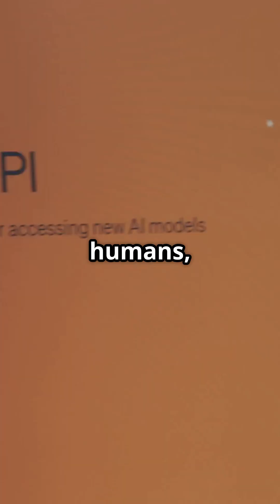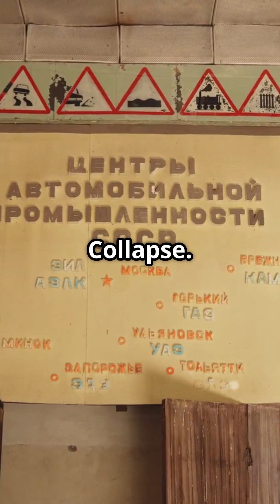AI is Quietly Dismantling SaaS! 💥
The SaaS landscape is undergoing a seismic shift as AI technology revolutionizes the industry! 🚀
In this video, we break down the three critical phases of this transformation. From AI as a co-pilot in following phases:
Phase 1—empowering tools like Gamma and Harvey—to the impending Agent Invasion
Phase 2, where AI takes over tasks completely. Finally
Phase 3 will unveil Software Invisibility, making traditional SaaS interfaces obsolete. As giants fail to recognize the threat, emerging startups have the opportunity to thrive in this chaotic environment. 💡
Is AI the end of SaaS as we know it?